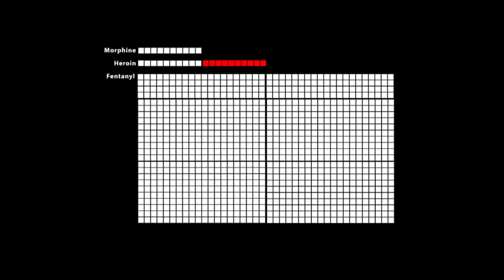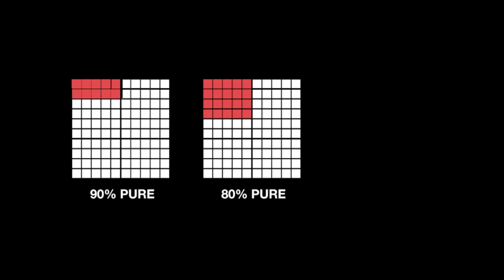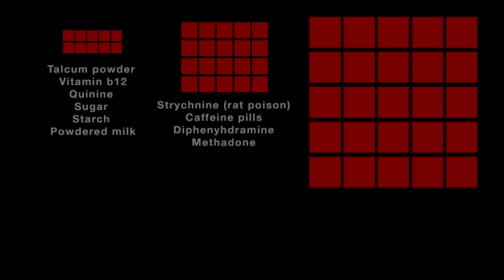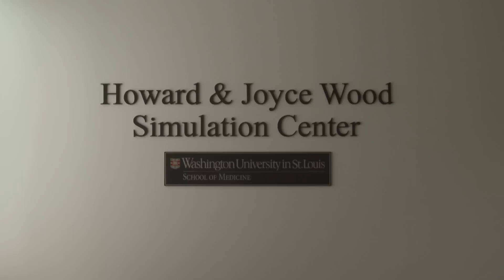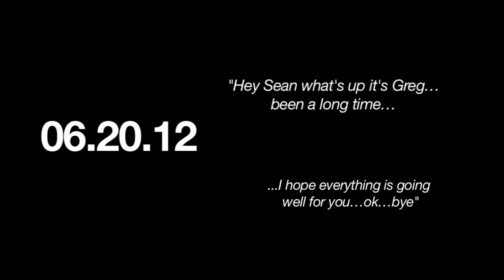Anatomy of an Overdose - Full Version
Anatomy of an Overdose explores both the science and the human toll of heroin overdoses. The film's executive producers are St. Anthony's Medical Staff President Joseph Forand, M.D., and Pelopidas, LLC, co-founder Travis H. Brown. Local filmmaker Sean Trani wrote, directed, and edited the documentary.

Filmed over the course of a year in association with the Missouri Society of Anesthesiologists, St. Anthony's Charitable Foundation, and Dan Duncan of the National Council on Alcohol and Drug Abuse, Anatomy of an Overdose takes a harrowing look at heroin from a chemical perspective. The film includes interviews with recovered heroin users, as well as with the Chief Medical Examiner for the City of St. Louis, police officers, and physicians.

Anatomy of an Overdose is part of the STL Heroin Project, a multimedia platform that parents and educators can access. Throughout 2014, more short films and advocacy material will be added. The film is a project of First Rule Film & Broadcast, a division of Pelopidas, LLC.